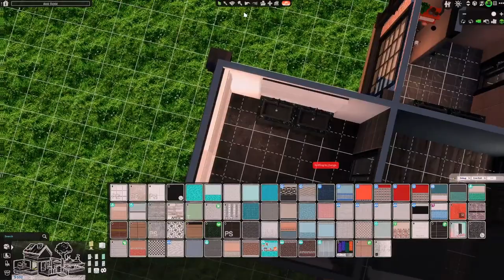New LP: Sims 4: Teen Runaway Pregnancy ??? Ep. 2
100 Baby Challenge, Black Widow Welcome to the LadyTSims channel. Thank you for all the love & support

 FAQ will I upload my cc/mods folder? no,
it's against community guidelines (I won't send it privately either)